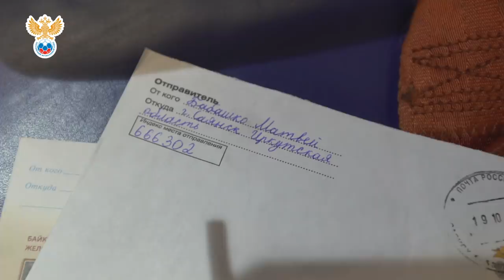Сборы. День 1. Новогорск - Сочи | РФС ТВ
О том, как национальная сборная России начала подготовку к матчам отборочного турнира ЧЕ2020 против Бельгии и Сан-Марино, смотрите в репортаже РФС ТВ!